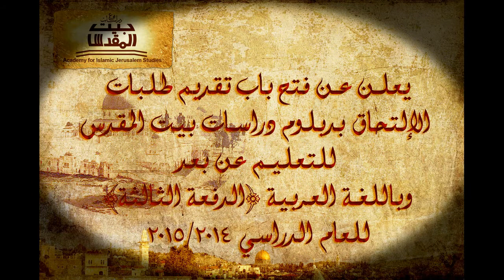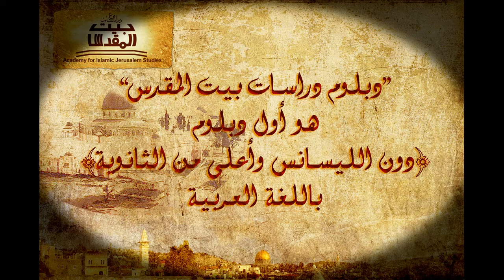اعلان دبلوم دراسات بيت المقدس الدفعة الثالثة